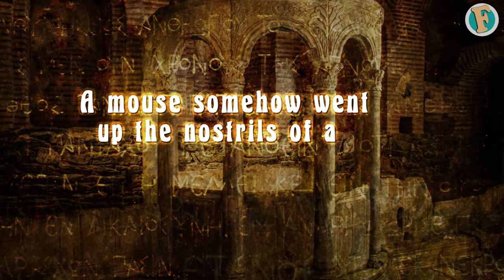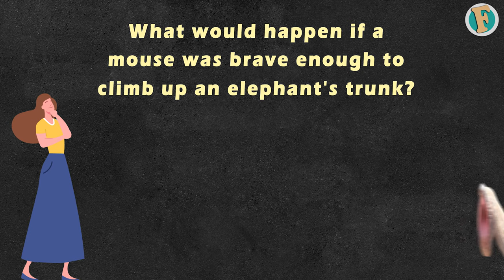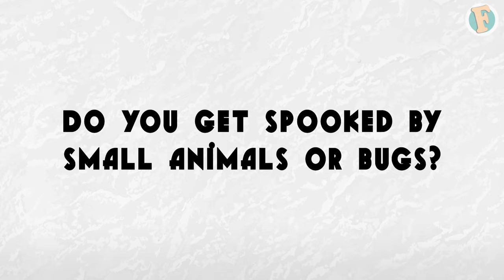Big strong Elephant is scared of a tiny mouse — Is this accurate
We’ve seen it in cartoons and movies; A big and strong elephant is scared of a tiny mouse becomes terrified upon encountering a tiny little mouse. Terror overwhelms its gigantic body, causing it to honk its trunk and flee far and deep into the forest. Is an elephant afraid of a mouse? Or is there more to this legendary phobia?
▶️ Share your thoughts and ideas in the comment section below. ⬇
Video Script:
Elephants are the earth's largest land animal. They easily scare most creatures who come across their path because they're big, strong, and very protective of one another. But we’re to believe that when they encounter a helpless little mouse, they're shaken with fear, panic fills the whole herd, and they run far and fast deep into the forest? All because of a tiny little mouse? Let’s examine whether this long-held belief is true or misconstrued fact.

No one seems to know where this legendary phobia that an elephant has toward mice originated from exactly. Many researchers trace a possible source to ancient Greek time folklore around 77 AD, which claims that a mouse somehow went up the nostrils of an elephant's trunk and made it go berserk. However, this tale lacks realism. Just because a mouse would fit into the nostril hole doesn't mean it actually would happen. Or that it explains the possible long-term generational fear of mice. Not to mention that an elephant's nostril is very sensitive, and its sense of smell is four times that of a bloodhound. An elephant can smell water several miles away, primarily because millions of receptors cells are in its upper nasal cavity.

In the 1600 hundreds, an Irish physician named Allen Moulin came up with a further investigation that concluded that an elephant was fearful of a mouse because it would suffocate if it climbed up its nostril. The reasoning behind this claim is that an elephant cannot breathe through its mouth and would suffocate if a mouse blocked the only air passage to the lung. Today's modern science debunked the physician theory, and we know for a fact that an elephant can breathe through its mouth just like we do.

So, what would happen if a mouse was brave enough to climb up an elephant's trunk? The answer is simple! It would simply blow the little mouse out with a quick puff of air.

But back to the main question, is an elephant scared of a mouse? Not exactly. You see, elephants, like many mammals, get startled when a fast-moving animal shoots by them unexpectedly. According to Josh Plotnik, a researcher of elephant behavior and intelligence at the University of Cambridge in England said "In the wild, anything that suddenly runs or slithers by an elephant can spook it. It doesn't have to be a mouse—dogs, cats, snakes, or any animal that makes a sudden movement by an elephant's feet can startle it." In addition, elephants are known to have poor eyesight, which might be another possibility that makes them surprised when a tiny mouse shoots by them, not knowing what went by their feet.